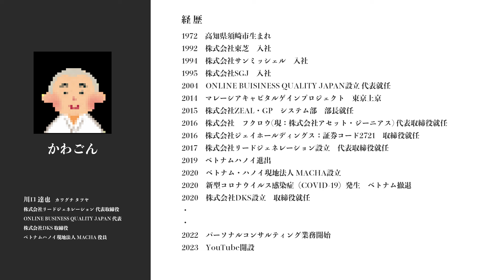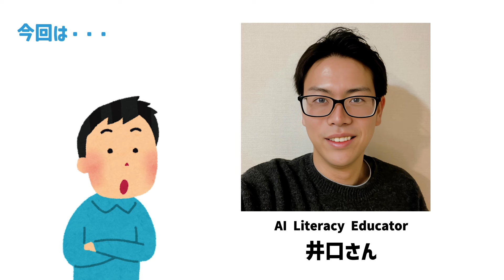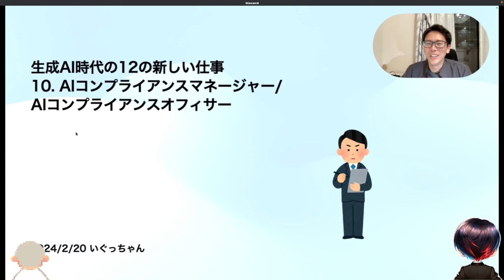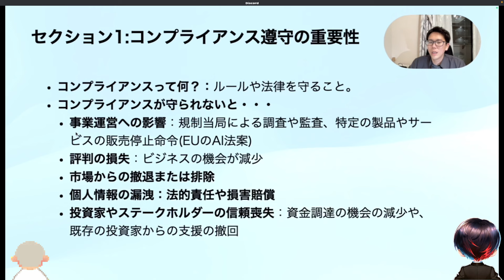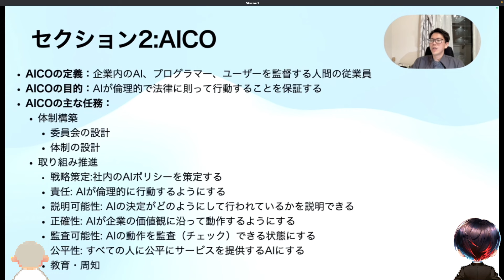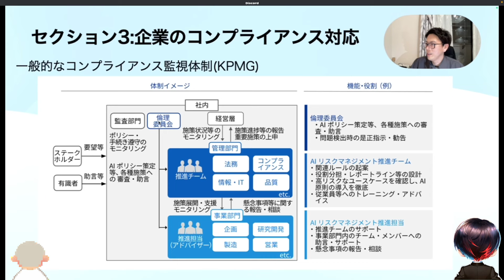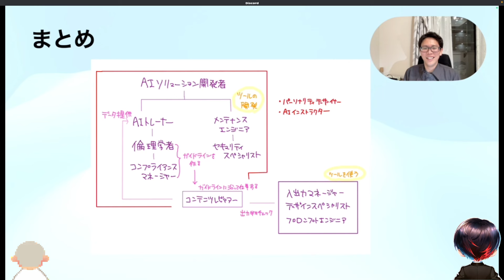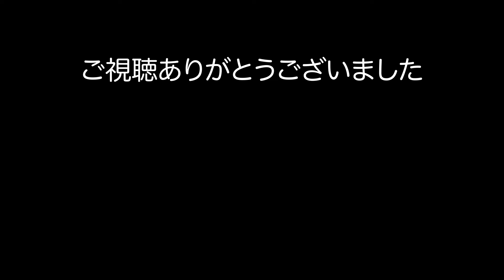【2024年】AIの普及でなくなる仕事。これからの仕事：ChatGPT時代の新たな職種：第10回 AIコンプライアンスマネージャー/AIコンプライアンスオフィサー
■今回は2024年度の最新情報です。AIの普及でなくなる仕事がある中、これからの新たに出てきた仕事もあります。ChatGPT時代の新たな職種をご紹介する動画です。第10回「AIコンプライアンスマネージャー/AIコンプライアンスオフィサー」をお届けします。

■今回の先生
プロフィール：いぐっちゃん
31歳/大阪のIT企業勤務。

■YouTubeAIニュースパートナー募集

OWC-SCHOOL　代表
32年にわたるITの経験を持ち、上場企業の役員や代表、海外ビジネスなどで経験を積みました。現在はYouTubeなどでそのノウハウを発信しています。

○ご相談無料
詳しくは、こちらまで